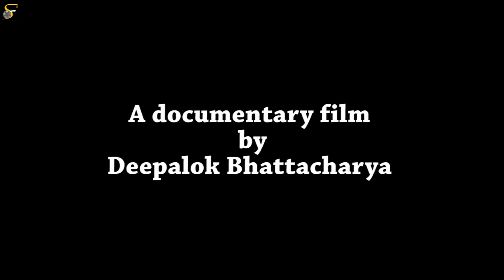Tomato Story - A documentary film on the cultivation on Tomatoes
A documentary film on the cultivation and marketing system of tomato at Haldibari, District - Coochbehar, State - WB, INDIA. Haldibari, a remote block situated at the farthest corner of the district has been regarded as a tomato hub. a lot of farmers are engaged in cultivation of tomato. However, every year, they suffer from low price at whole sale market. The plight of poor farmers and other persons who are dependent on tomato is reflected in this documentary. It is shoot in htc desire mobile and voice-over for narration was also recorded in mobile phone voice recorder. However, the documentary was edited with the help of Adobe Premiere Pro software.

Cast & Crew:
Director: Deepalok Bhattacharya
Editor: Deepalok Bhattacharya
Cinematographer: Deepalok Bhattacharya